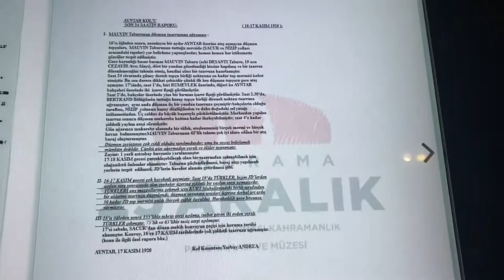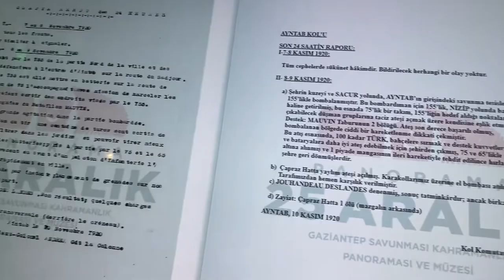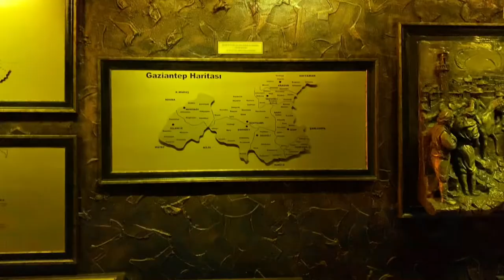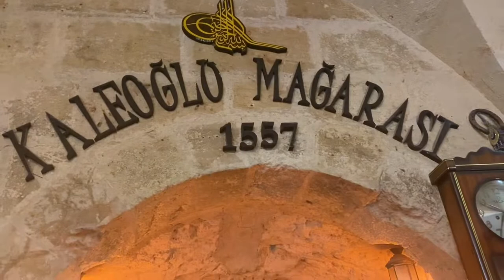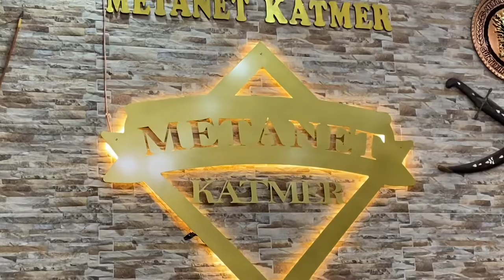weekend in Gaziantep | for the first time in my life!!!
we didn’t plan to go to Gaziantep, but here we are in Gaziantep for 2 days. I hope you will like this, cause I know I did:)